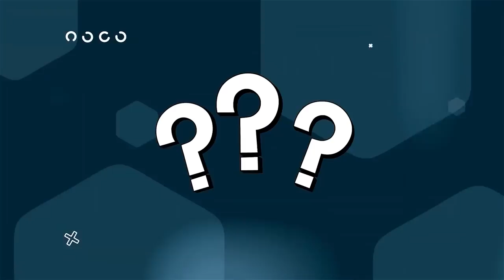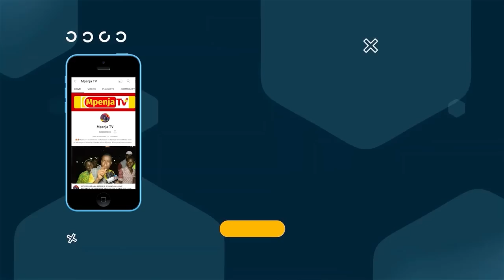HALI ILIVYO NJE YA DIMBA LA BENJAMIN MKAPA/WATU KAMA SANAMU/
Leo July 22 ni Kilele cha Wiki ya Mwananchi ambapo kutapigwa Mchezo wa Kirafiki dhidi ya Kaizer Chiefs kutoka South Africa.

Burudani za Wasanii zitakuwepo pamoja na Utambulisho wa Nyota wapya ambao Mashabiki wa Yanga wanatamani kuwaona kwa mara ya kwanza.

Mpenja Tv tunakuletea Matukio yote na Habari kamili kwa kila kitakachojiri Siku nzima ya Kilele cha Wiki ya Mwananchi.